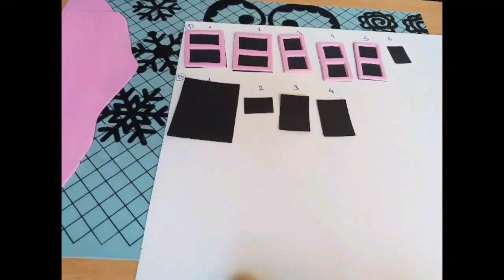3D cake - flying house from the movie Up - by Fantaizicake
22 hours resumes in an 13 minutes video.
Tutorial of the steps to make this crazy hanging birthday cake.
Cutting the structure, carving the cake, applying chocolate ganche, making the windows from icing sheets...
Ends with a video once set up at the venue.
The cake was 40 serves. Ended up around 7kg including the structure.